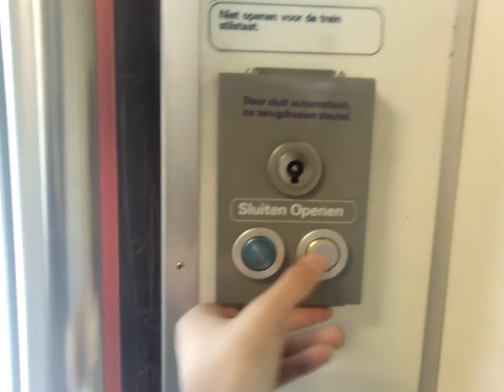Going out of Mat '64 Plan V 945 & Going into CXX Protos 5031 @ Railroad Station Ede-Wageningen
CXX = Connexxion